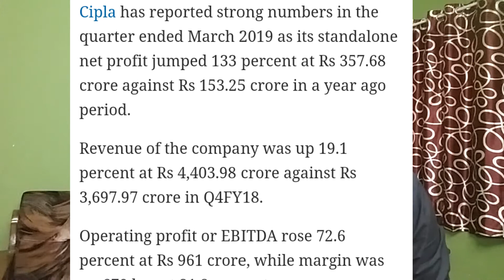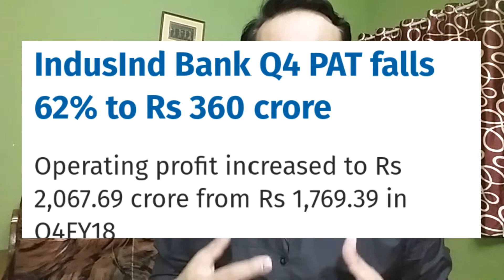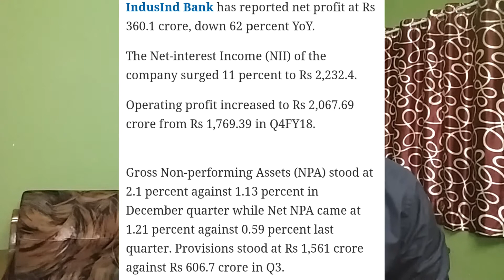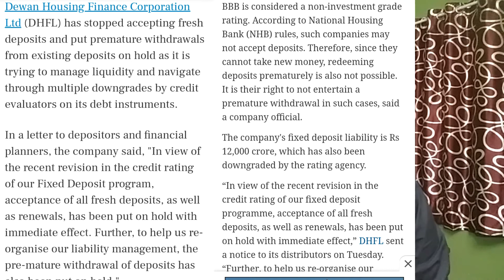Dhfl share part 35 CIPLA Indusind bank खबर & Result Latest share market news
DHFL SHARE Part 35, खबर, CIPLA ,Indusind bank SHARE, Result ,Latest share market news,

Indiadhirajsingh live
live
dhfl review
dhfl view
cipla view
cipla review
cipla share live
live

DHFL share price target,
DHFL share price today,
DHFL share price quarterly result,
Indusind Bank share quarterly result,
Cipla share quarterly result,
latest share market tips
latest share market recommendation
latest share market news today
stock market basic for beginners
latest share market trending
technical
indtraday call
latest share market update
latest share market analysis
latest share market dividend
bonus share
right issue